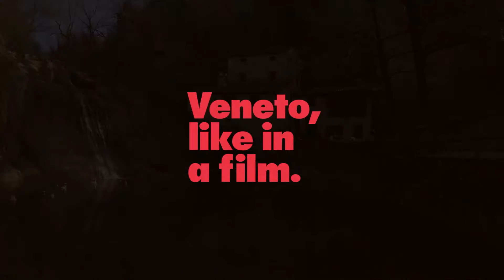Fare Cinema in Veneto #2 360 Degrees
A cura di Veneto Film Commission
Interviene: Nicola Rosada produttore 360 Degrees
Modera: Jacopo Chessa direttore Veneto Film Commission